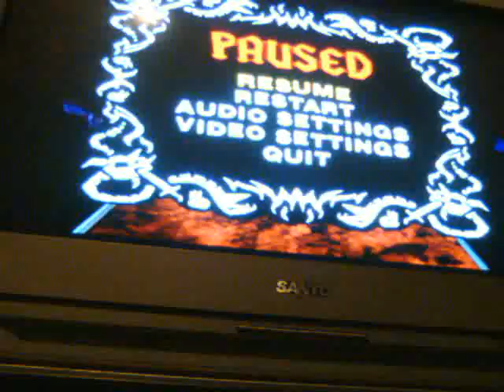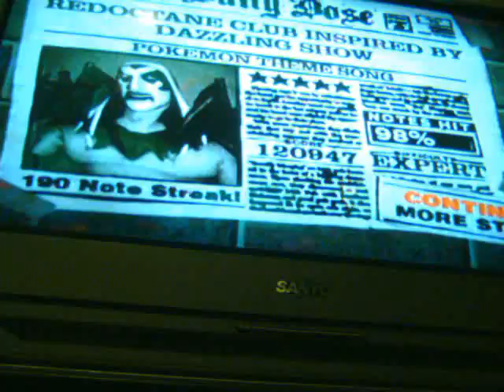Pokemon - Guitar Hero - PS2 Custom Song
11 ans crisse de ça :O